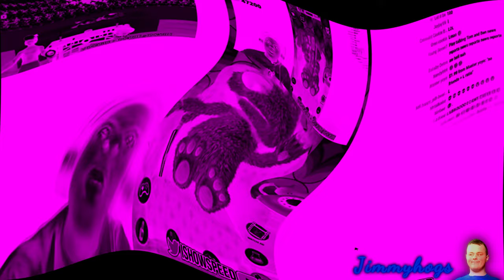Preview 2 IShowSpeed Effects (Klasky Csupo 2001 Effects)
Funny enough, this effects video is shorter than that one
other IShowSpeed Preview 2 I made effects with lol
Add me on Discord: Jimmyhogs#0001